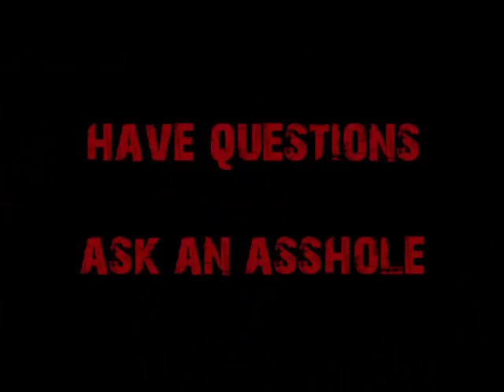The Clarey Test on Pope Francis, Patriarch Kirill, Justin Welby